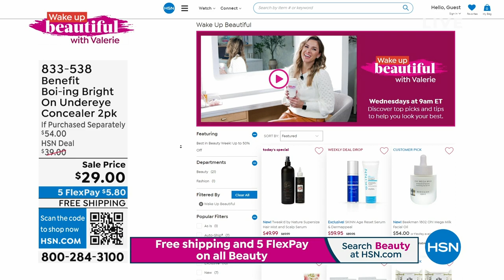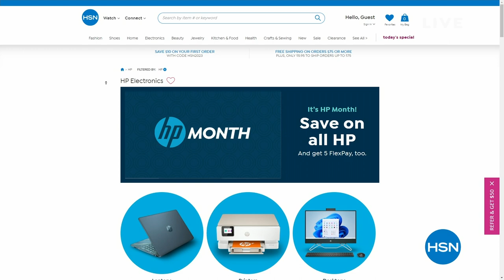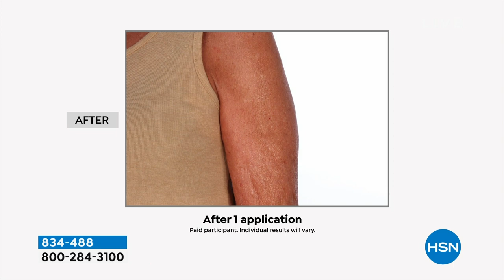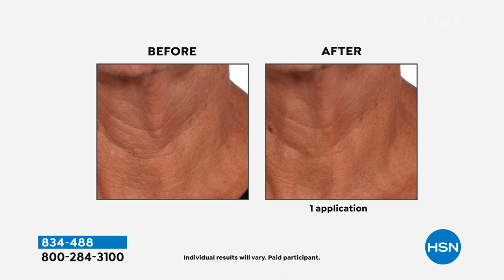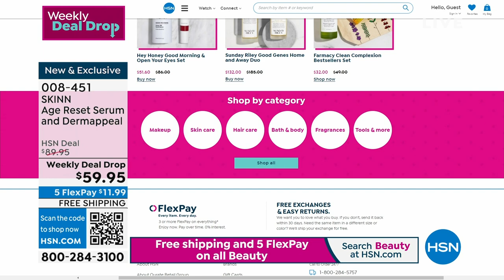HSN | Wake Up Beautiful with Valerie - Spring Into Beauty 03.22.2023 - 10 AM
Discover spring's prettiest finds, curated just for you... beauty.